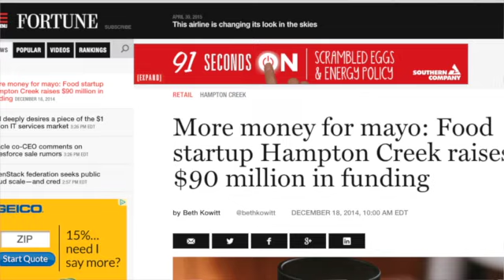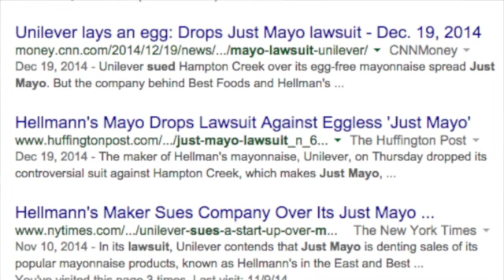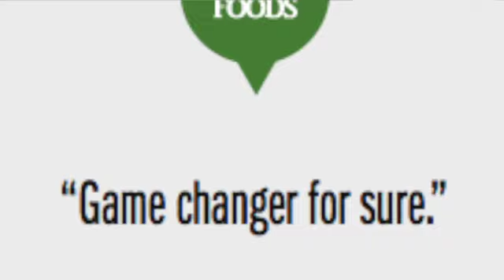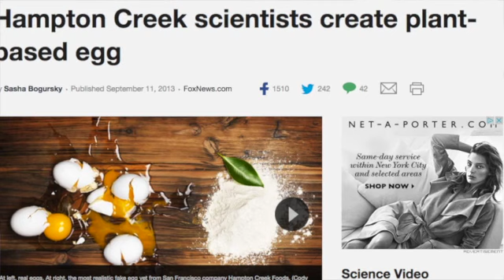Just Mayo Just Getting Started!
Josh Tetrick, CEO of Hampton Foods, maker of the vegan Just Mayo went head to head with Hellmann's and WON! Now he's taking his winning, plant-based approach to eggs with a new egg alternative coming out. This hunk with a heart is the rock star of vegan business!